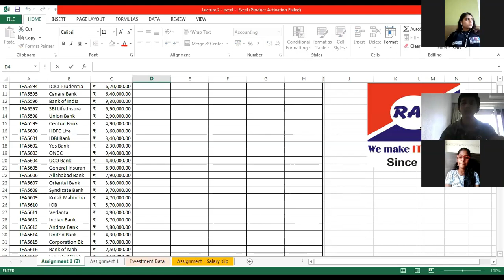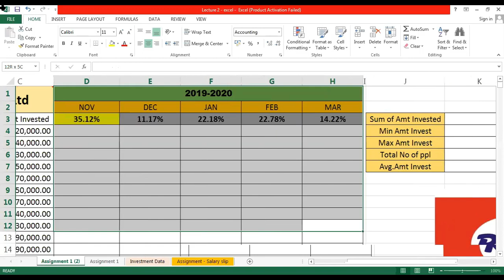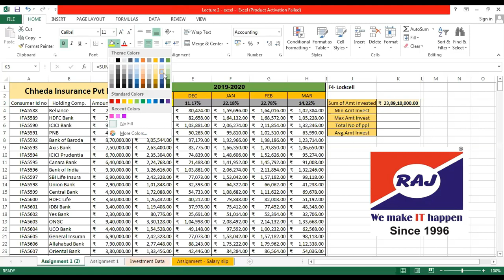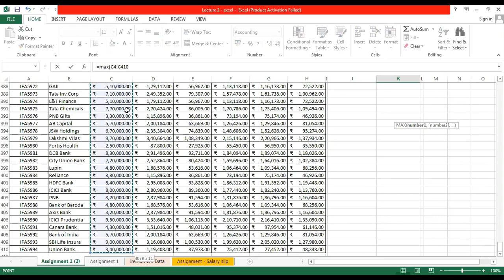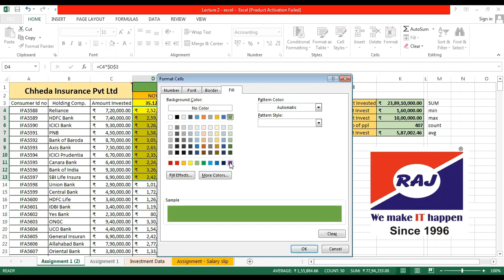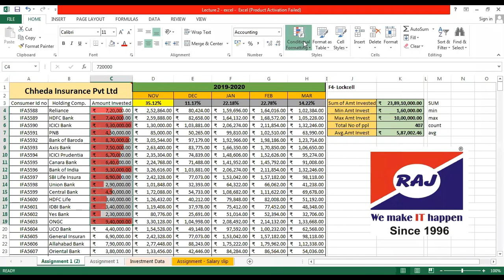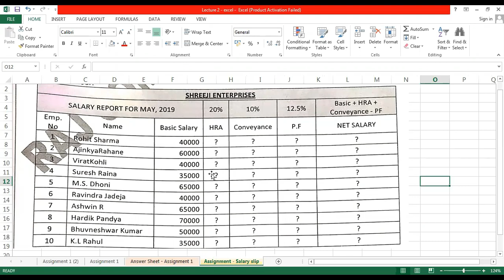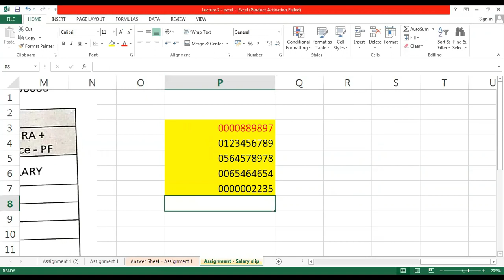How Apply Conditional Formatting | Sales Report | Salary slip | Raj Computers Academy |E-learning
Hello Everyone !!
here we come with new topic in excel .go through entire video.. you will get proper detail knowledge about that..

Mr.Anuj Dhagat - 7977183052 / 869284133